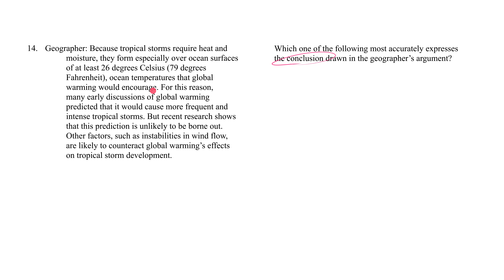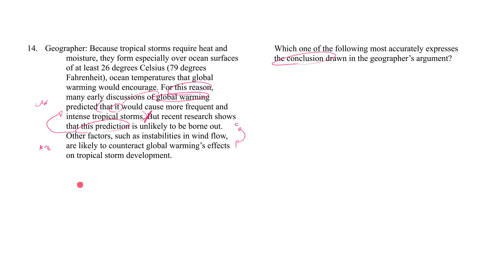Logical Reasoning Mini Course - Lesson 14 - Main Conclusion - Question 4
7Sage Logical Reasoning Mini Course - Lesson 14 - Main Conclusion - Question 4

7Sage LSAT is founded by J.Y. Ping and Alan Cheuk, LSAT experts and Harvard Law School J.D.'s.